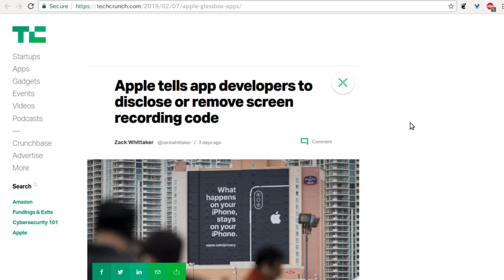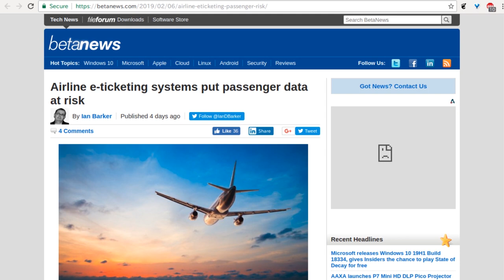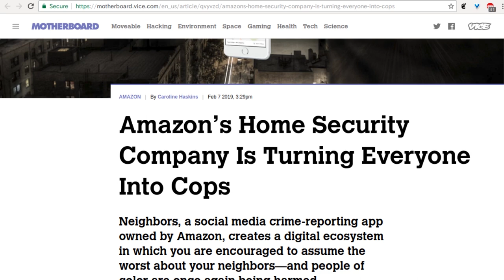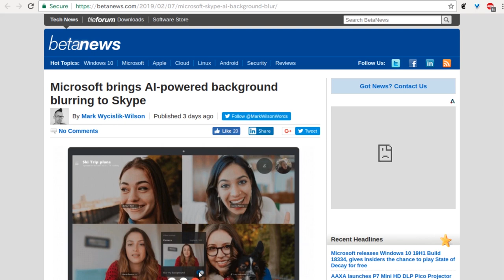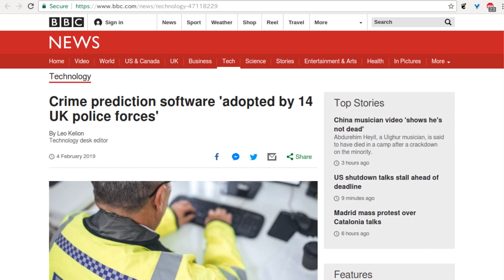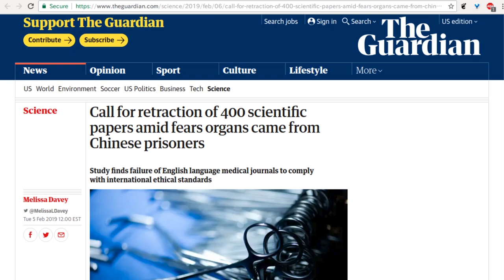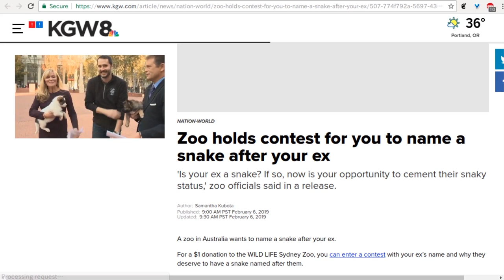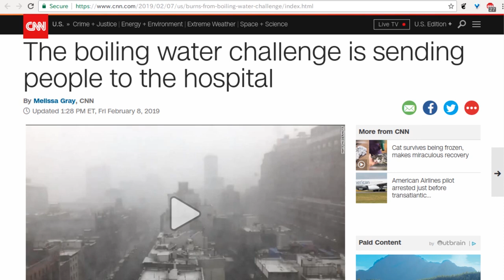Level1 News February 15 2019: Everyday Discord Falls FUR-ther From God's Light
0:30 - Apple tells app developers to disclose or remove screen recording code
1:57 - Apple releases iPhone update to fix Group FaceTime eavesdropping bug
2:35 - Researcher reveals huge Mac password flaw to protest Apple bug bounty
4:42 - Huawei security issues will take five years to fix, firm tells Commons
7:33 - Airline e-ticketing systems put passenger data at risk
8:38 - Scammer groups are exploiting Gmail 'dot accounts' for online fraud
10:28 - Software executive exploits ATM loophole to steal $1 million
13:00 - Nest Secure has an unlisted disabled microphone
13:45 - Amazon’s Home Security Company Is Turning Everyone Into Cops
17:43 - Thousands of industrial refrigerators can be remotely defrosted, thanks to default passwords
19:29 - Affectiva's AI hears your anger in 1.2 seconds
20:36 - Microsoft brings AI-powered background blurring to Skype
22:21 - Gmail is now blocking 100 million extra spam messages every day with AI
23:18 - An AI is playing Pictionary to figure out how the world works
24:40 - AirHelp’s new bots collect airline compensation for passengers
26:41 - The world's biggest spice company is using AI to find new flavors
28:35 - Crime prediction software 'adopted by 14 UK police forces'
30:57 - Artificial Intelligence Study of Human Genome Finds Unknown Human Ancestor
32:53 - Bees can solve math problems with addition and subtraction now
34:48 - Call for retraction of 400 scientific papers amid fears organs came from Chinese prisoners
36:48 - You Can Now Finally Spend The Night In A Hotel Shaped Like A Bum Hole
38:20 - Adult film screened on garage for entire neighborhood leads to arrest
40:08 - Tax on violent video games to pay for school safety? That’s one lawmaker’s suggestion
41:54 - Zoo holds contest for you to name a snake after your ex
43:13 - 'Drinkable' potato chips: the products keeping your phone grease-free
46:26 - Discord Comes Under Fire for Alleged Moderator Abuse and Furry Corruption
49:35 - The boiling water challenge is sending people to the hospital